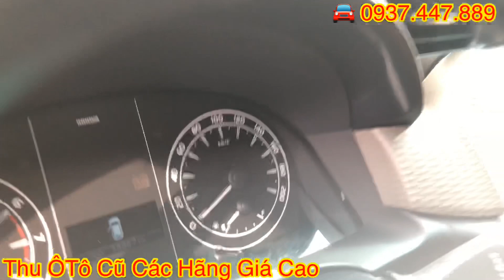XE CHẤT Toyota Innova 2019 cũ số sàn đi 39.000km biển HCM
- Loại xe : Innova 2.0E MT 2019
- Hộp số: Số sàn
- Số ghế: 7 chỗ
- Năm sản xuất: 2019
- Số KM: 39.000km
- Màu: Trắng
- Biển số : HCM
- Chủ xe : Cá Nhân
- Trang bị : DVD, ghế da, camera de  Film cách nhiệt, Trải sàn